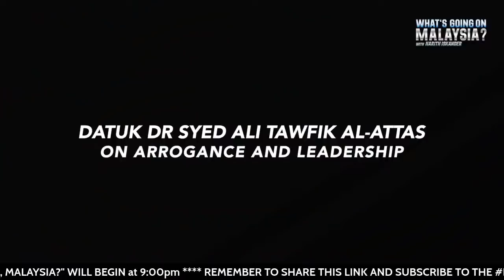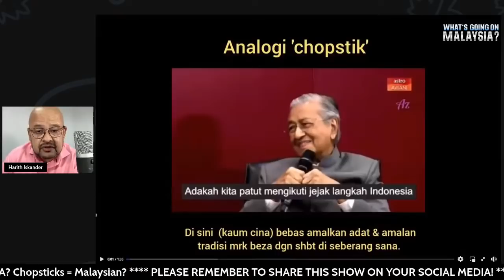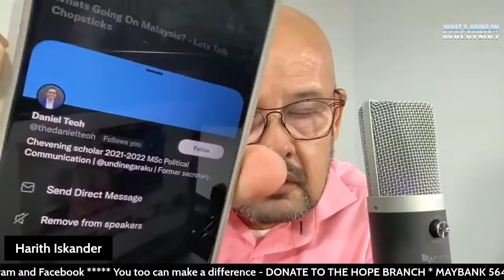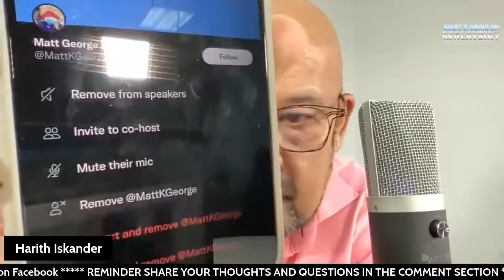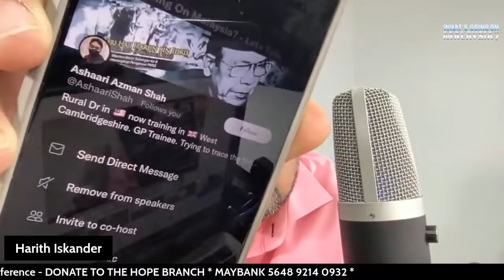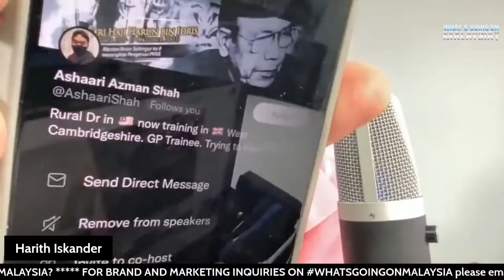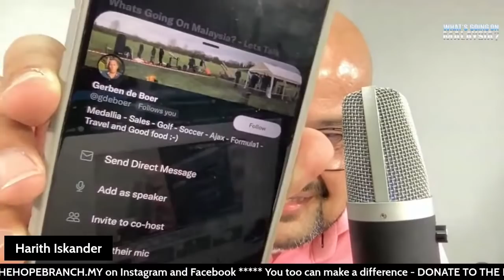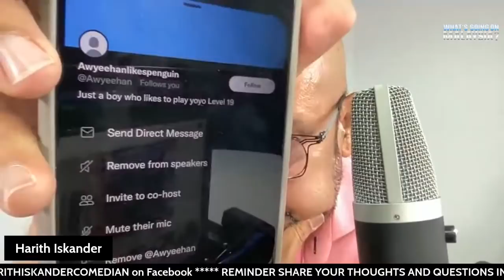What's Going On Malaysia? - Chopsticks = Malaysian?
Are chopsticks Malaysian enough? I want to hear what YOU think about Tun Mahathir's remarks. Join me LIVE on WhatsGoingOnMalaysia on Wednesday December 15th at 9:00pm - pre-register whatsapp your FULL NAME and FB PROFILE Link to 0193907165 and we will send you a link to be on the show. Alternatively catch the LIVE on Twitter Space @harithiskander